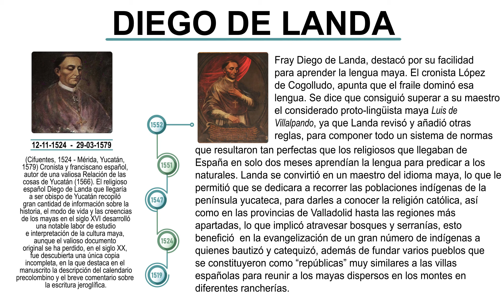FRAY DIEGO DE LANDA No. 5